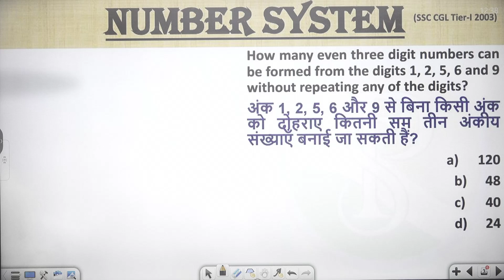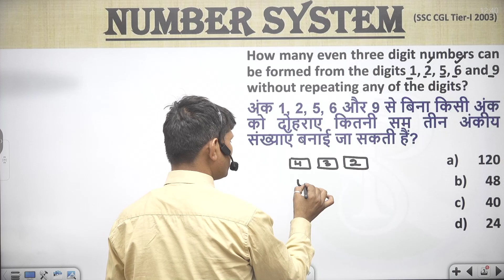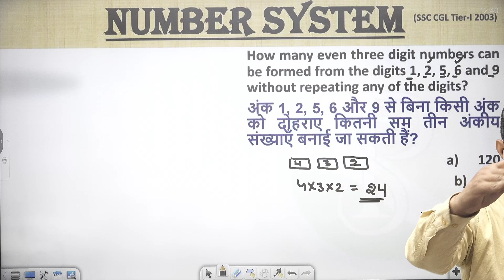HOW MANY EVEN THREE DIGIT NUMBER CAN BE FORMED FROM THE DIGITS 1,2,5,6 AND 9 WITHOUT REPEATING AN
HOW MANY EVEN THREE  DIGIT NUMBER CAN BE FORMED FROM THE DIGITS 1,2,5,6 AND 9 WITHOUT REPEATING ANY OF THE DIGITS ?

अंक 1,2,5,6 और 9 से किसी भी अंक को दोहराए बिना कितनी सम तीन अंकीय संख्याएँ बनाई जा सकती हैं?

👉 numbersystemShort tricks
👉numbersystemFraction questions
👉 numbersystem Basic
👉 numbersystemtough questions
👉 numbersystem I#numbersystem Notes
👉 numbersystemBest Class